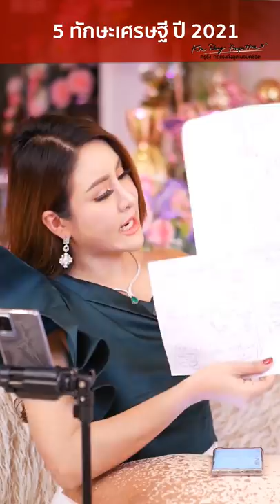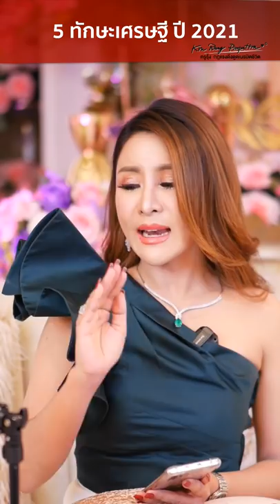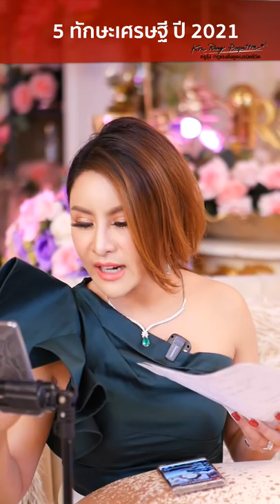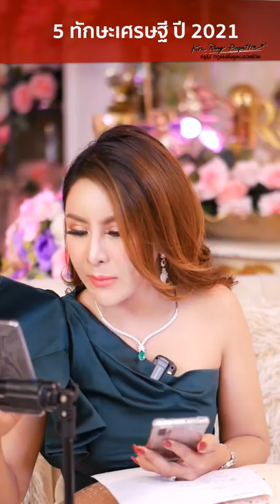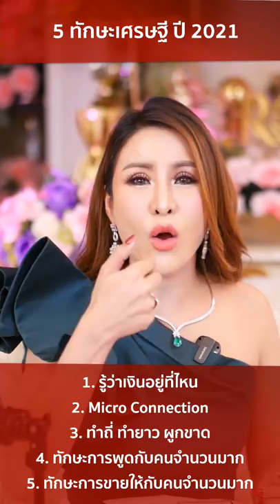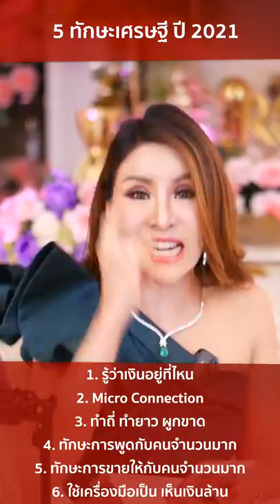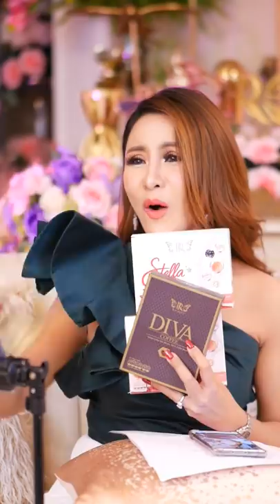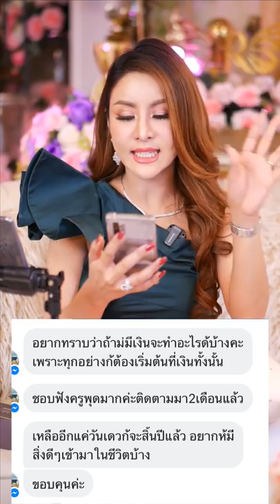5 ทักษะเศรษฐี ปี 2021 ที่คุณต้องรู้ | ครูรุ้ง พิมพ์ภัทรา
5 ทักษะเศรษฐี ปี 2021 ที่คุณต้องรู้ !